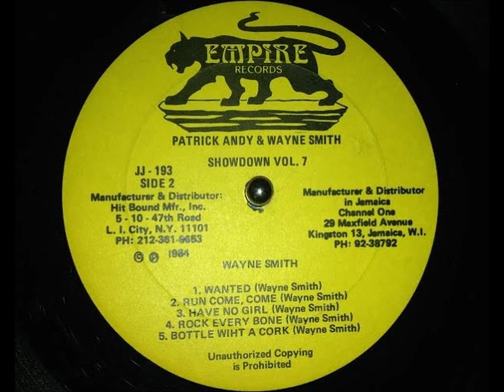Wayne Smith - Have No Girl